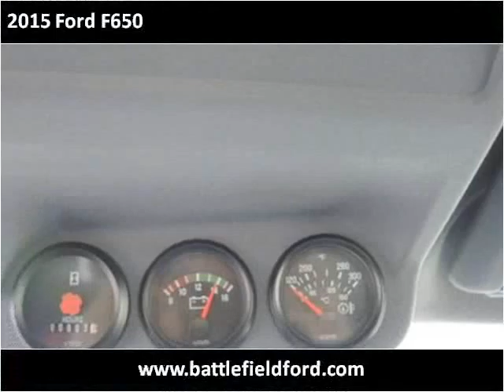2015 Ford F650 New Cars Manassas VA